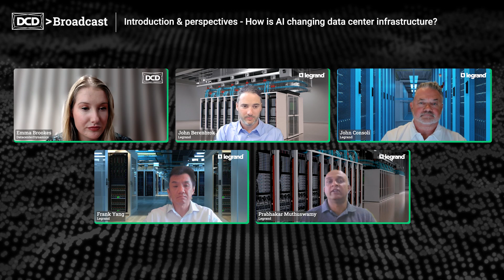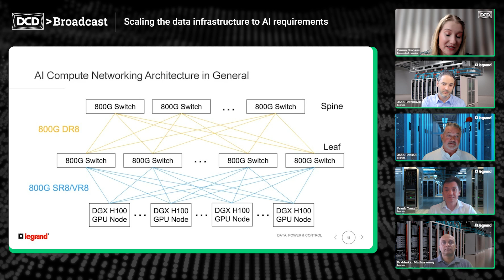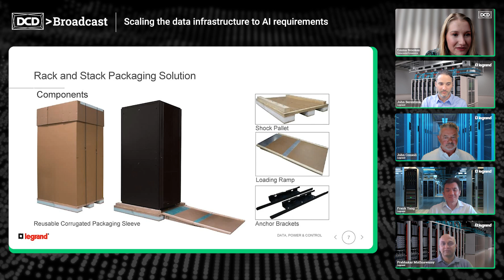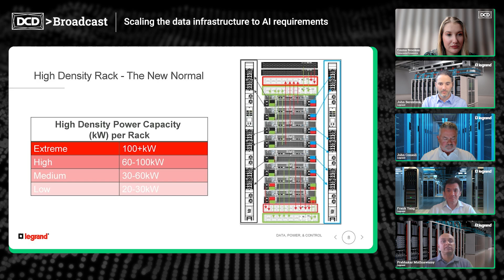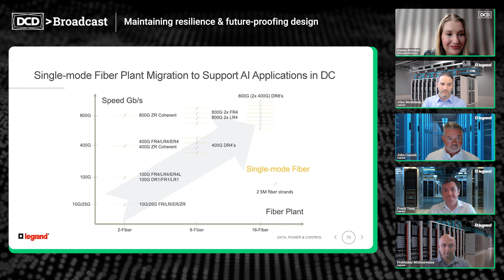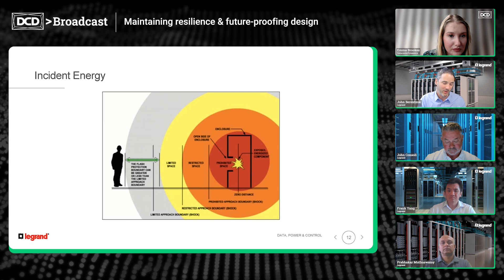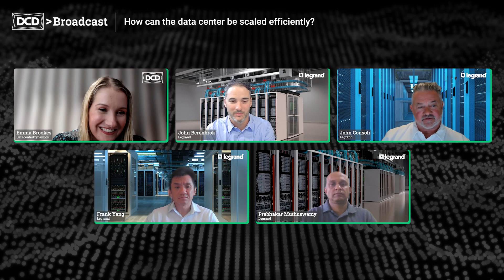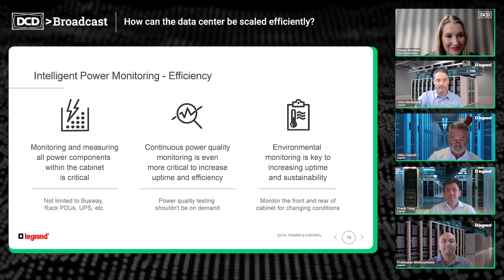DCD AI Week Webinar - Optimizing AI Infrastructure for Resilience and Efficiency